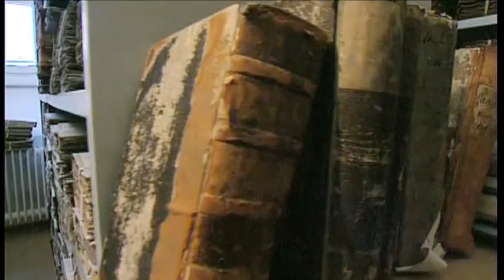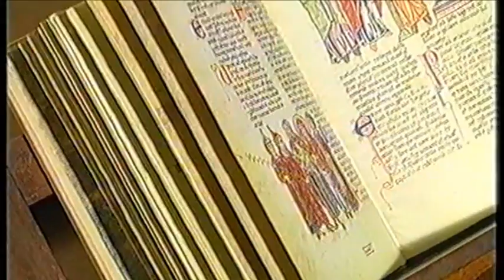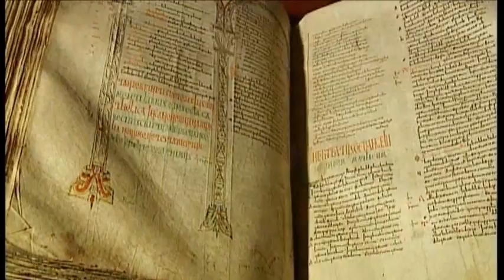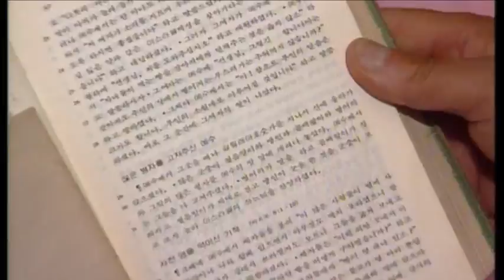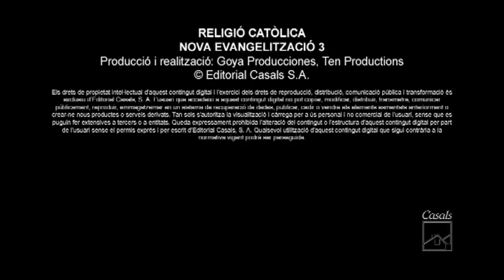El Nou Testament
Amb la llicència de l'Editorial Casals